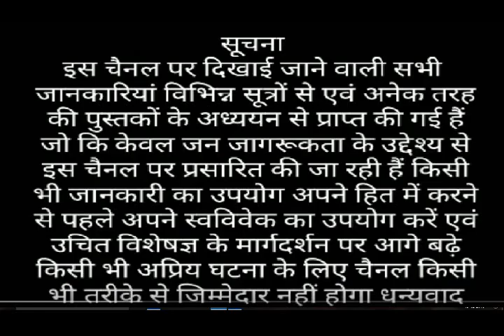मुंह का स्वाद ठीक करने के उपाय